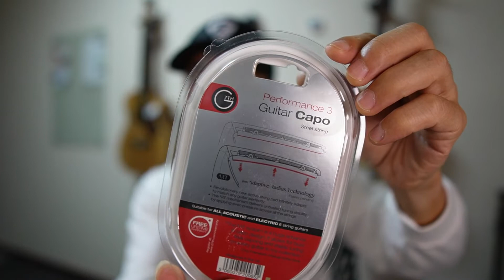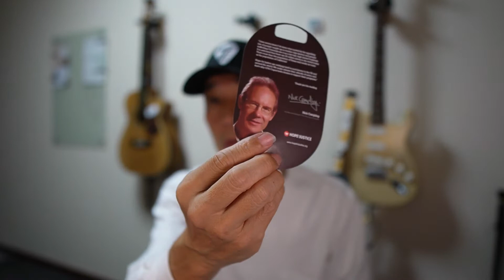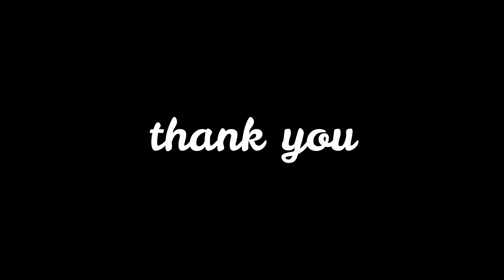チューニングの安定性抜群の高級カポタスト！G7th Performance3 Capo開封＆レビュー！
G7th Performance3 Capo と KYSER KG6 いろんな意味で比較してみました！
特に、カポをつけるとチューニングが狂う件、実験してみました！

‹目次›
0:00 オープニング
0:20 G7th Performance3 Capo  について
2:40 開封&解説
6:48 G7th と KYSER チューニングの狂いを検証！
12:36 総評

カメラ：Sony VZ-E10
マイク：HOLLYLAND RARK150
ギター：Switch SL-O bee

# アコギ初心者向けにアコギ初心者が、アコギ初心者にとって役立つ情報を発信しています。